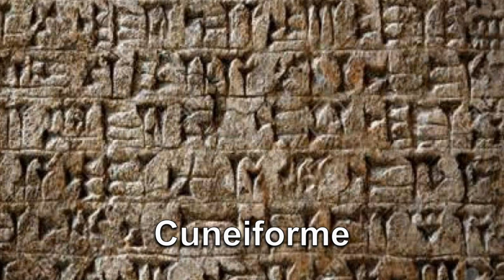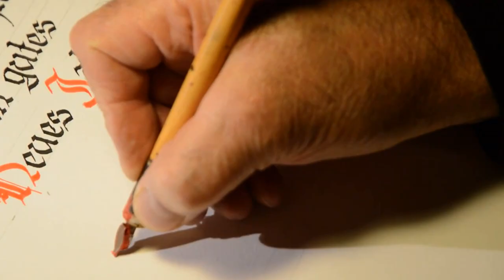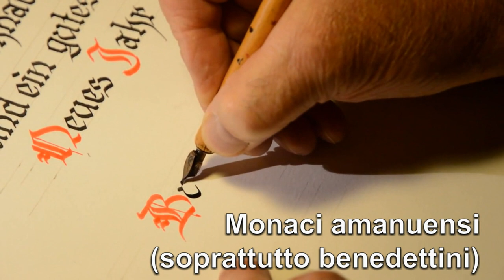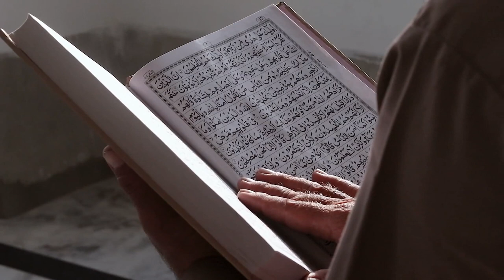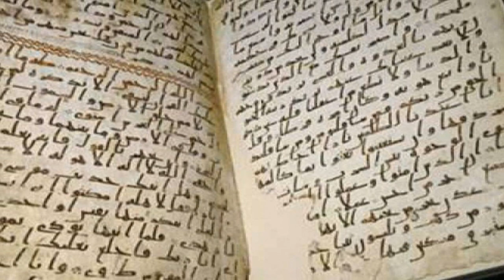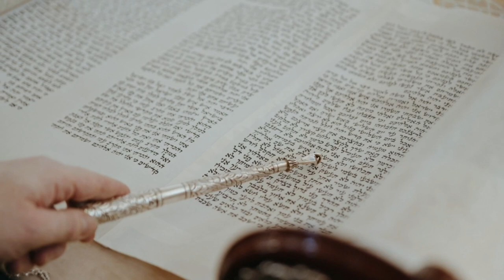2 - L'uomo comunica: il materiale scrittorio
Dalle pitture rupestri all'invenzione della carta, ai colori, all'inchiostro fino alla trasmissione dei testi, a volte fedelissima attraverso i secoli e i millenni: uno dei modi che l'uomo inventa per poter comunicare è la scrittura, che interessa trasversalmente tutto il sapere umano, dalle scienze alle lettere, dalle arti figurative alla musica. Anche l'esperienza religiosa dell'uomo non può prescindere dall'importante invenzione della scrittura, che, anzi, in certe culture (Ebraismo, Cristianesimo, Islam, Induismo, ecc.), diventa "Sacra".